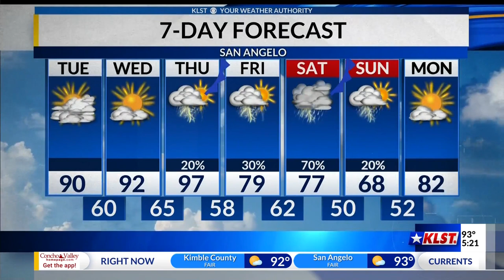KLST Evening Forecast: Monday, April 15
Isolated storms are possible Monday evening but the rain chances improve considerably at the end of the week.